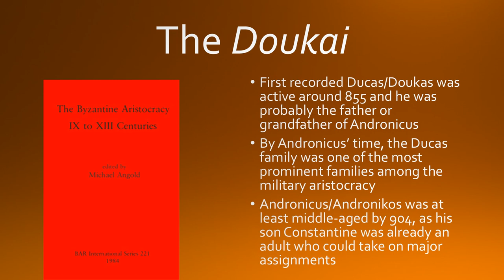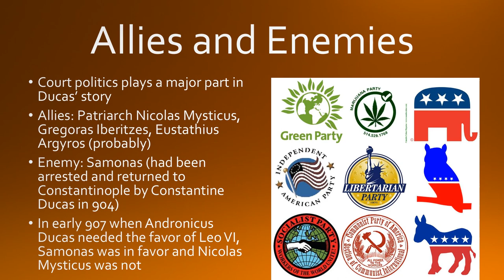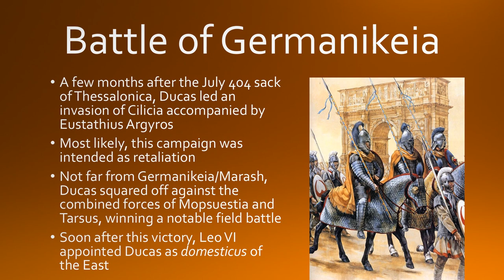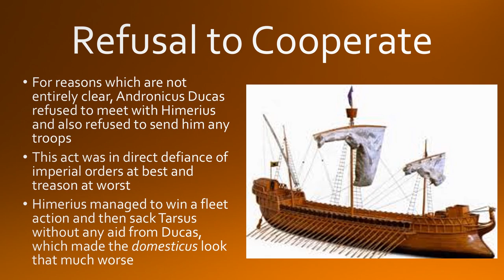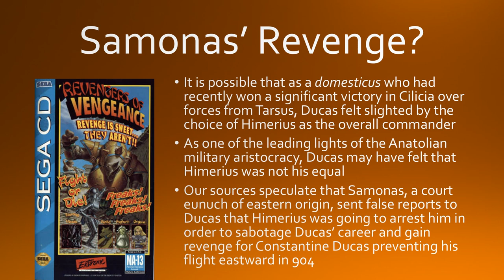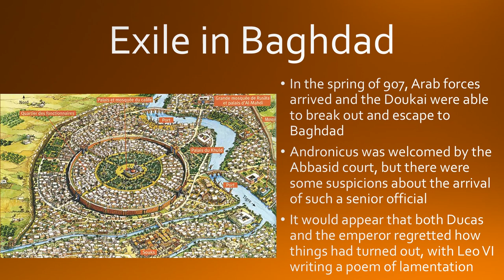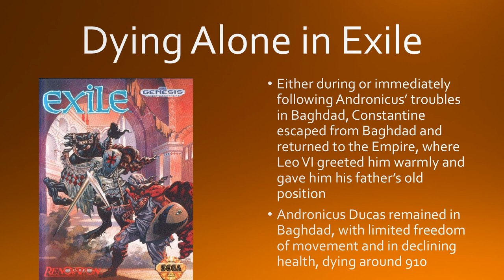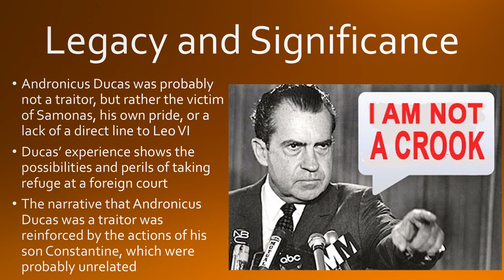Andronicus Ducas, Domesticus of the East, 904-906 CE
Primarily famous for refusing to obey imperial directives and then fleeing to Baghdad, Andronicus Ducas was at the heart of one of the most interesting scandals in Byzantine history. In this video, I argue that it was more of a misunderstanding than a deliberate act of rebellion.